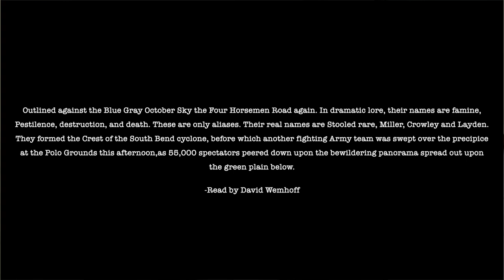THE FOUR HORSEMEN IN NOTRE DAME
The " Four Horseman" (Peter, Gus, Chris , and Dave--all alumni of Notre Dame) discuss the dangerous current geopolitical situation as it relates to the call to Repentance. This was filmed on Pentecost Sunday
(June 5th,2022).Medvedev, former Prime Minister and former President of Russia, went on to ominously say, “The Horsemen of the Apocalypse are already on their way and all hope now is with Lord God Almighty.”

Refference :
G. Rice, October 18, 1924: The Four Horsemen Arrive // Moments // 125 Football // University of Notre Dame. ENR // MarComm:Web // University of Notre Dame